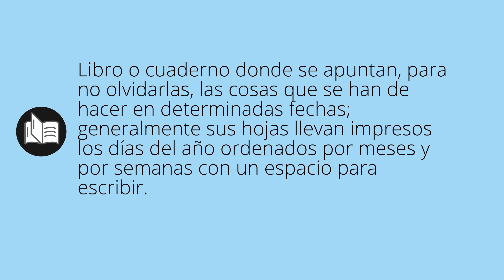Que significa AGENDA • agenda SIGNIFICADO • agenda DEFINICIÓN • Que es AGENDA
Que significa agenda en español. Cual es el significado y definicion de agenda. que es agenda. agenda definiicon en español. Todos los significados y definiciones del diccionario español.

Diccionario de la RAE (Kindle):
Diccionario de la RAE (Tapa dura):
Diccionario de primaria VOX:
Diccionario Esencial de la Lengua Española:
Diccionario Cambridge Español - Inglés: